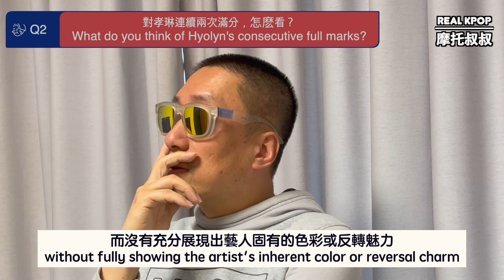業內專家談Queendom2只有孝琳能當第一的理由(各組評價)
*KPOP 전문가들이 말하는 퀸덤2 효린만이 1위가 될 수 밖에 없는 이유 (그룹별 평가)

Q1
你開始看Queendom2是因爲誰？
Who was the reason you start watching Queendom2?

Q2
對孝琳連續兩次滿分，怎麽看？
What do you think of Hyolyn's consecutive full marks?

Q3
Queendom1和2有什麽區別？對第二季的建議？
What's the difference between Queendom1 and 2?
Suggestions for a second season?

Q4
哪位藝人讓你耳目一新？
Which artist you've rediscovered in the show?

Q5
對其他組的評價？
Evaluation of other groups?